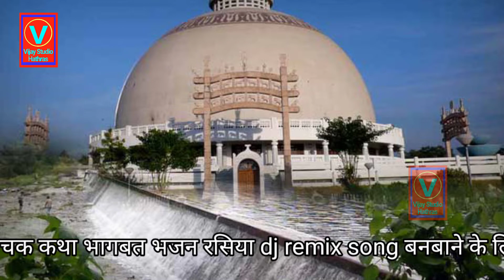Dj remix सुपर धमाका नागपुर धाम हमे ले चलते गायक प्रमोद कुमार बौद्ध